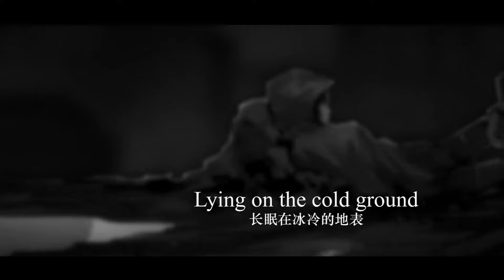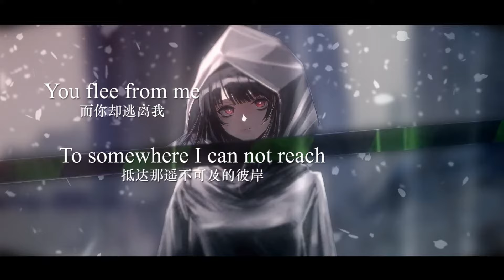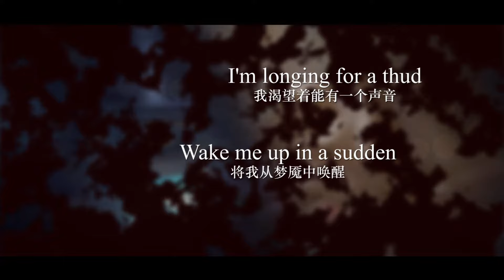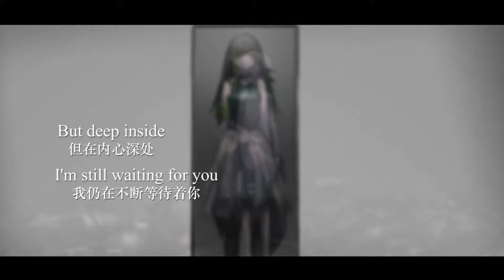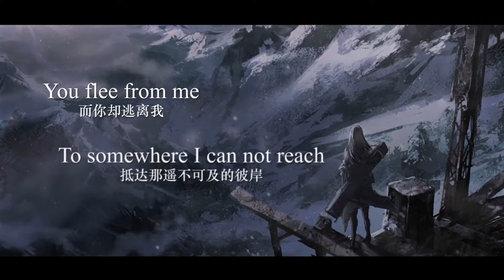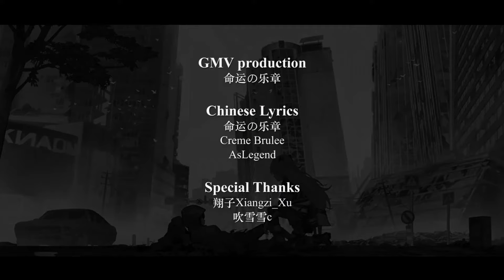Connexion - Girls' Frontline ED of Operation-Shattered Connexion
The ending of Girls' Frontline (ドールズフロントライン) 2019 summer operation "Shattered Connexion"
Chinese lyrics by FatalChapter (命运の乐章)
You can also see author in Bilibili:
For more video like full-story commentary, GMV, etc.